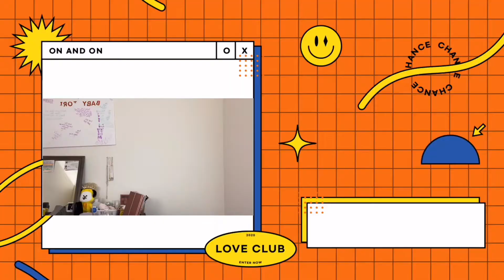BTS ROOM LIVE [2021 FESTA] REACTION